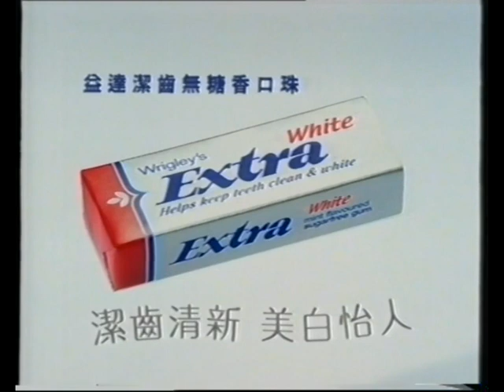[香港經典廣告](2001)益達潔齒無糖香口珠